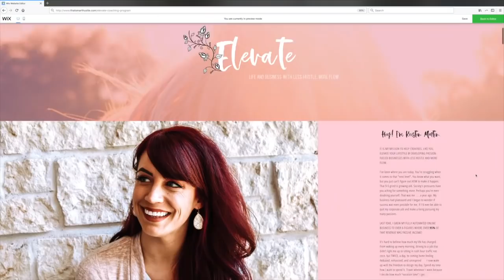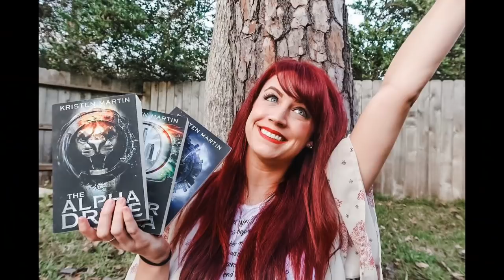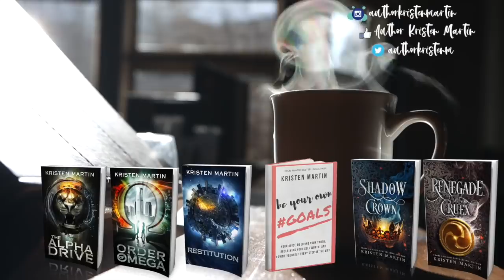7 Things To Do Before Leaving Your Full-Time Job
♡ ELEVATE COACHING PROGRAM -- ENROLLMENT NOW OPEN THROUGH 4.29.19 ♡
Are you a creative entrepreneur looking to create and/or grow your side hustle into a thriving online business that runs on autopilot? Are you ready to escape the mind-numbing box society has tried to force you into? Do you want to experience true freedom in life and business? Get all the details on ELEVATE, my self-study coaching program for creative entrepreneurs,

»» Grab my FREE workbook, From Dreams to Inspired Action and my FREE guide, How To Write Your Book In 3 Months

Address:
Kristen Martin